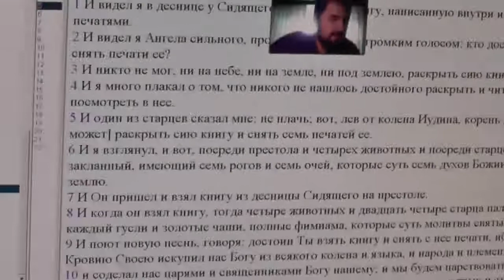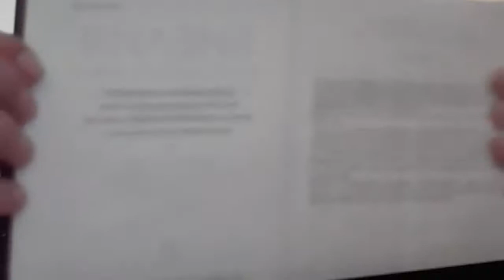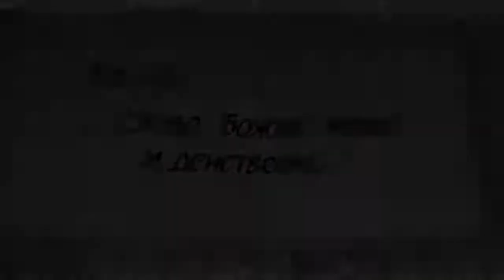Беседа с Александром Лобачёвым. 13.12.2014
В данной записи участвует: Игнатий Лапкин и Александр Лобачёв, Харьков, Украина.